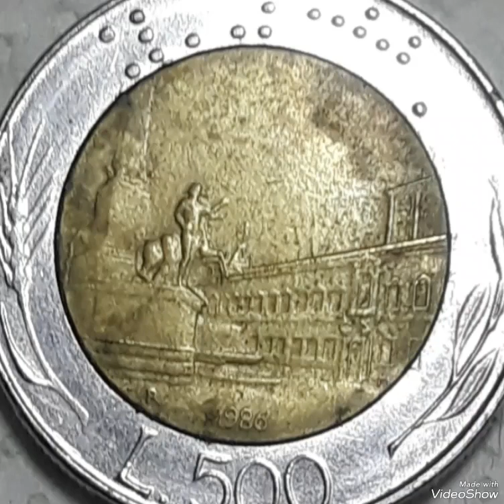Italy 500 lire 1986 Mint Error that Sold For big Money !!!